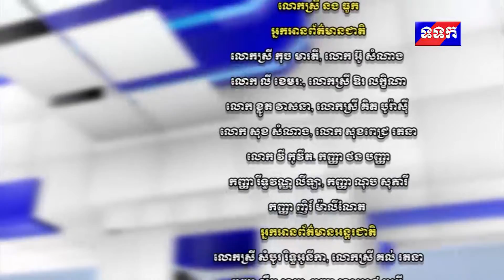ទទក ព័ត៌មានអន្តរជាតិ ថ្ងៃទី២៥ ខែកញ្ញា ឆ្នាំ២០១៨